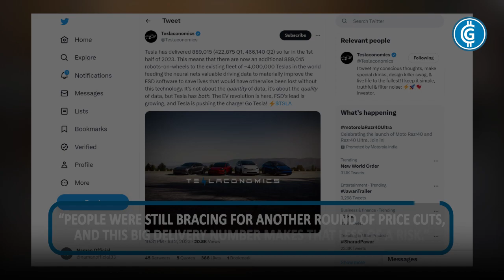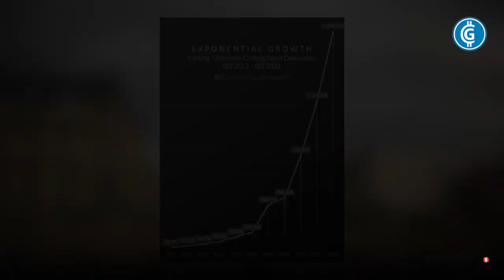🚨🚀 RECORD-BREAKING Deliveries by Tesla 🚗 466,140 Cars in Q2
The results, posted Sunday, demonstrated that Chief Executive Officer Elon Musk’s vow to chase volume by cutting prices have had their intended effect.

The deliveries are the most ever in a quarter for Austin-based Tesla, and a 83% increase from a year ago. The company also managed to trim the gap between production and deliveries — a figure closely watched by analysts — to 13,560 units in the second quarter. In the first quarter, it produced nearly 18,000 more cars than it delivered to customers.